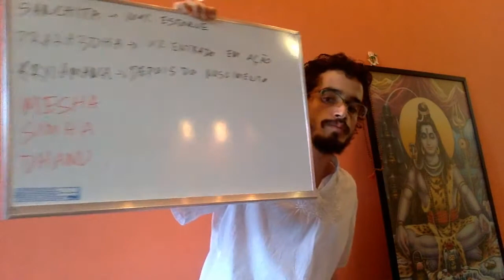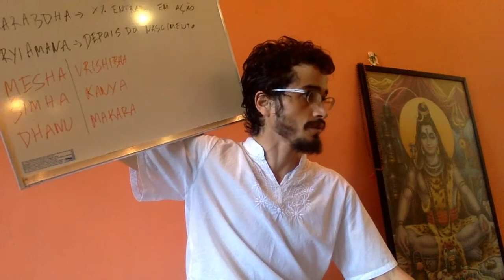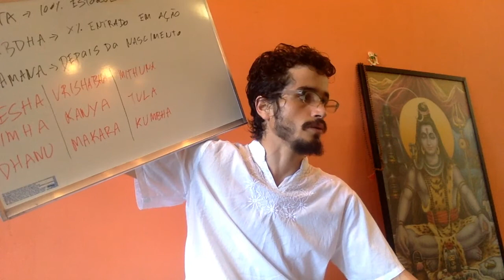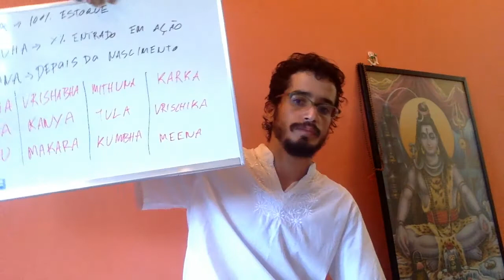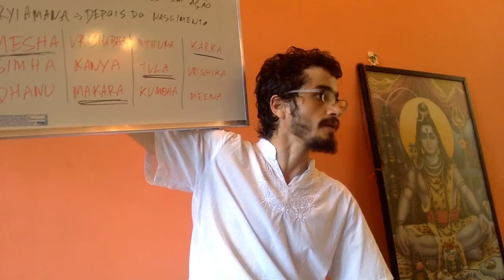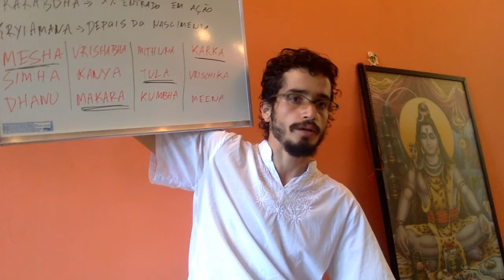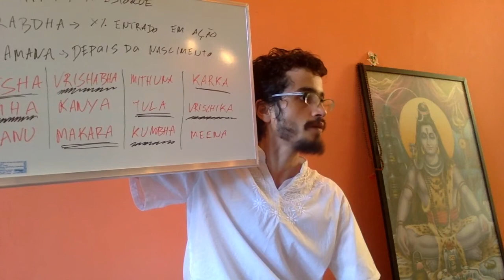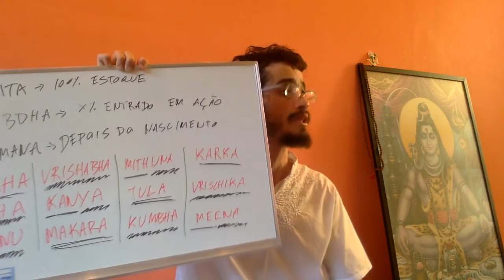A relação entre Karma & Rashis (14 Karma & Psicologia Vedica - Mod XII)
Primorosa e jóia da coroa com curso em Campo Grande em Set/2017